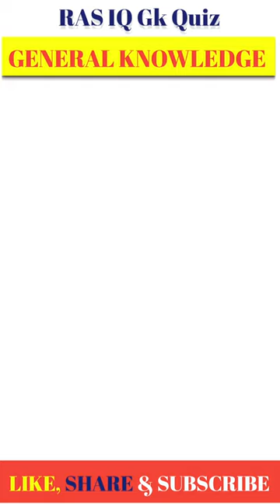Title was first held by John Flamsteed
Q. Which title was first held by John Flamsteed in 1675